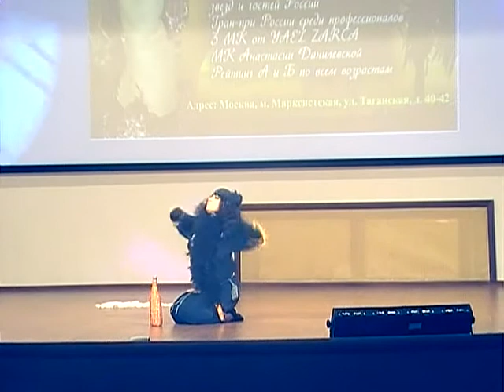1 40002 085 Ketewan PETRIASHWILI